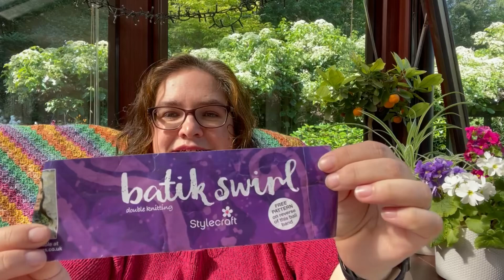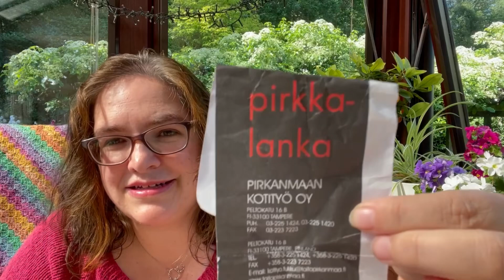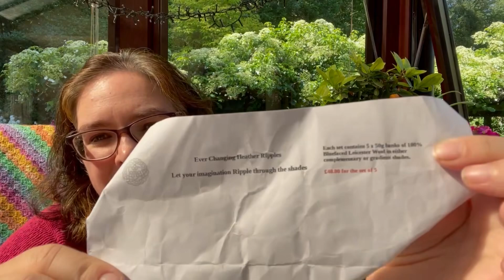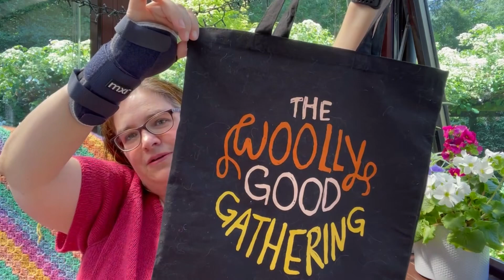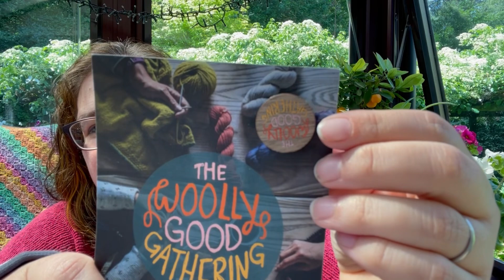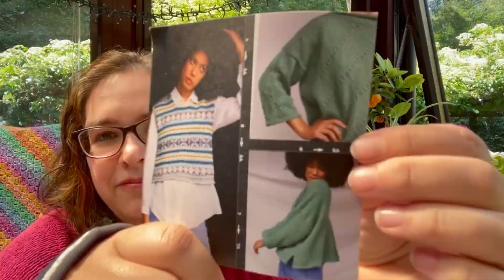Knitting Podcast - Ep 90 Woolly Good Gathering and Strathpeffer Wool Festival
Hello from a gloriously sunny June day. This is episode 90 of Jennifer Knatters where I chat about what I've knit since my previous podcast (in February) and briefly touch on going to Woolly Good Gathering and Strathpeffer Highland Wool Show. Can I just say that from the vantage of editing this in a dreich July, wow, that sunshine looks amazing. I am jealous of past me and her good fortune.

Wearing:
Tolsta Tea by Rebecca Clow in Drops Bell "Cherry"

FO:
Hot Spiced Cider Cowl by Helen Stewart in Giddy Yarn's Merino DK "The Long Lake" and discontinued Suri Alpaca Silk "Pacific"

Norhwind Headband by Ysolda Teague in Giddy Yarn's Merino DK "Kings and Queens of Narnia" and the discontinued Suri Alpaca Silk "Pacific"

Musselburgh Hat by Ysolda Teague in a deep stash one of a kind mini set from Ewenique Fibres

patternless cowl/dickie in Schoppel-wolle 6ply c

Fikka Shawl by Karie Westermann in the suggested Finnish yarn that I can neither spell nor pronounce.

Catterline Pullover by Karie Westermann in Blacker Yarns Cornish Tin II  "Dolcoath Turquoise"

24 Blackbirds mystery pi shawl by Helen Stewart in 4ply - a deep stash fade pack from Ripples Crafts and high twist merino from Dye Ninja

patternless ribbed sock for my husband in Ripples Crafts Reliable Sock yarn "almost swimming" charity colour

WIPs:
Musselburgh Hat by Ysolda Teague in Giddy Yarn's sock blank

Sporti Tank by Jacqueline Cieslak in Ripples Crafts new merino/linen blend "Berry Crush Smoothie"

Acquisitions:
too much, please ask if you need more details